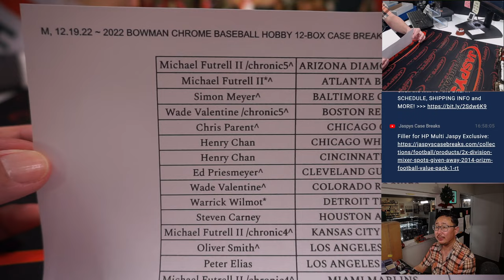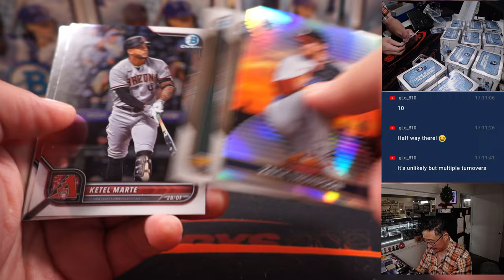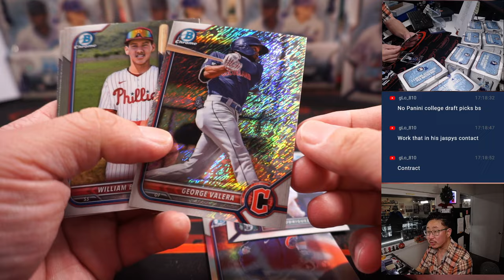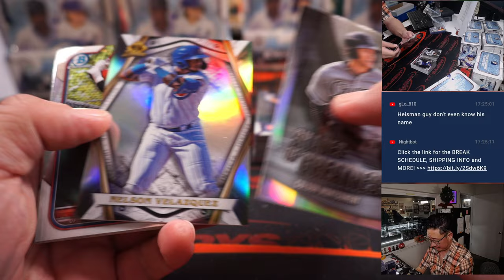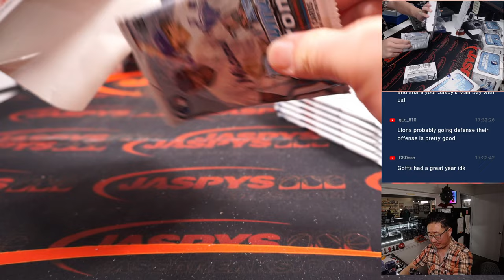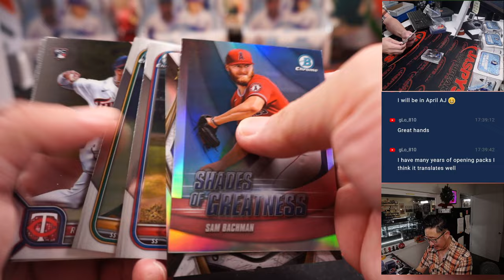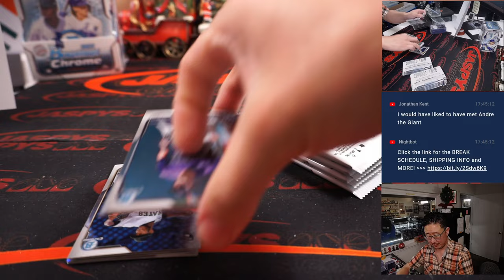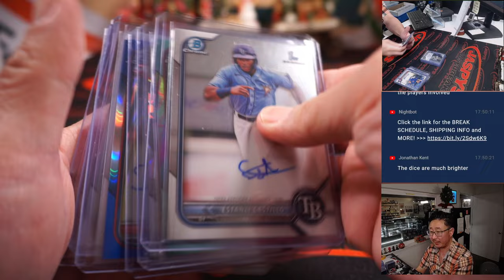M, 12.19.22 ~ 2022 BOWMAN CHROME BASEBALL HOBBY 12-BOX CASE BREAK #20 *PYT*